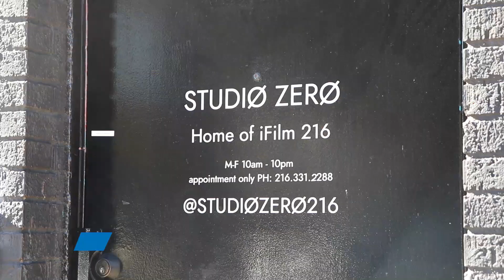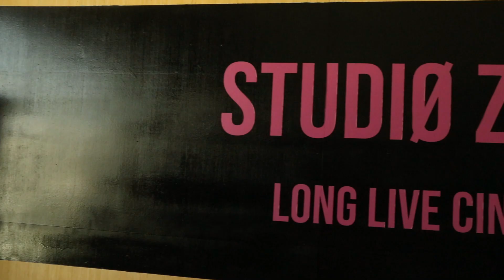Akron Aviators Media Training 2024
It's important for our us to get better on the court, but it's what happens off the court the really matters. Media Training has become an integral part of our player development. This week we met at Studio Zero in Cleveland, OH to go over this season.

Here's a quick recap!

Edit: Essince (Royal Heir Ent.)